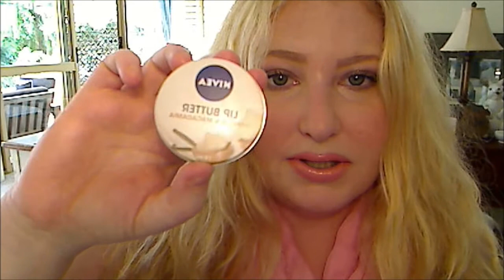Haul: New Dior Addict Lip Glosses Spring 2013 + More :D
Hey guys, hope you enjoy my beauty and fashion haul!

Stuff mentioned:
Yankee candle- soft blanket
Hello Kitty perfume body spray- musk sticks
Nivea lip butter- vanilla and macadamia
Dior Addict lipgloss- 153 premiere soiree
Dior Addict lipgloss- 363 dormeuse
Maybelline ColorSensational lipgloss- electric shock
Maybelline ColorSensational lipgloss- glisten up pink
First Aid Beauty ultra repair cream
Pink scarf from kmart
Jewellery from Louvisa

Makeup worn:
Dior diorskin nude bb cream
Giorgio Armani fluid sheer no7
Rimmel stay matte powder- translucent
Maybelline dream lumi concealer
Dolce & Gabbana blush- rosebud
Maybelline color tattoo- tough as taupe
Chanel eyeshadow- magic night
Rimmel sexy curves mascara- black
Sila stay all day liquid lipstick- bellissima